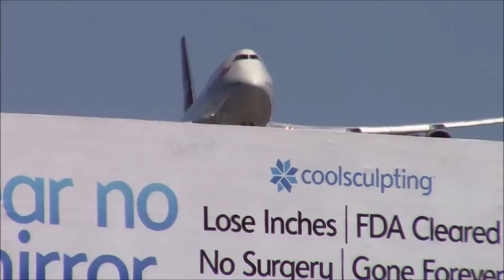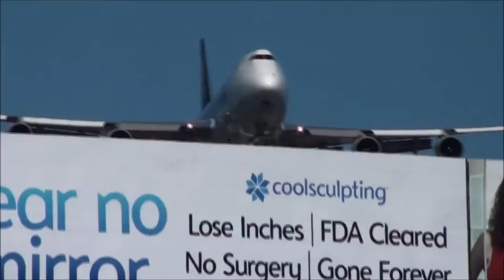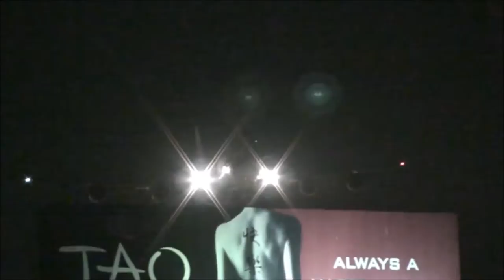A Tribute to the Boeing 747-400, An Aviation Music video!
Here it is! Sorry for the delay I was busy with school so I didn't have time to upload it yesterday but here it is!
The main reason I made this was because LAX just lost ANOTHER 747-400 operator which was China Airlines a couple of days ago. Which means that there are now just two PAX 747 operators at LAX which are Qantas and KLM. This really sucks because not only are passenger 747 disappearing, but also cargo 747s which are being replaced by 777F :(
So sad to see all the 747s go ;(
So here is a Compilation most of the 747s that I have
Airlines included are:
KLM
China Airlines
Philippine Airlines
Virgin Atlantic
China Airlines Cargo
Cargolux
Singapore Airlines Cargo
Korean Air Cargo
Polar Air Cargo